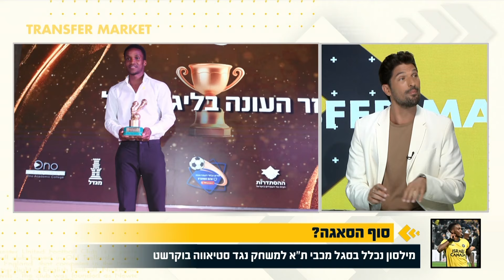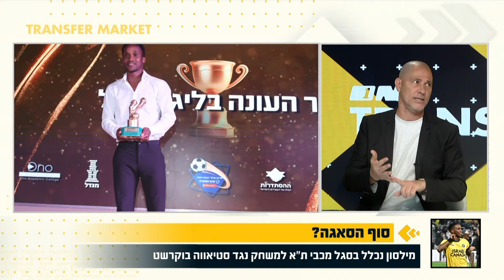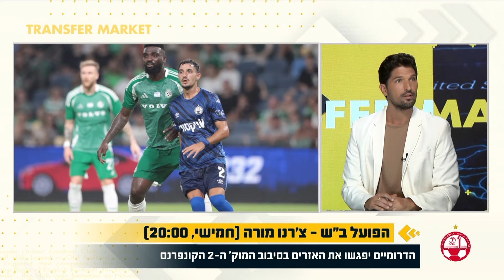המסע האירופאי מתחיל: מי תגיע לשלב הבתים?